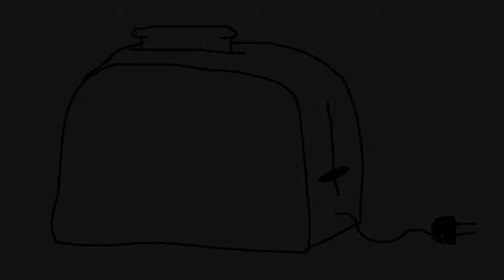Ruby Mermaid Gem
Red is the hardest to break; it took 5 gunpowder barrels.